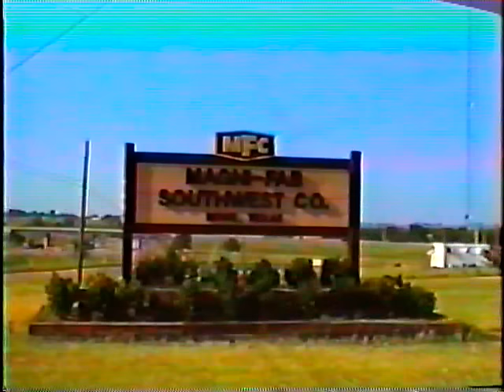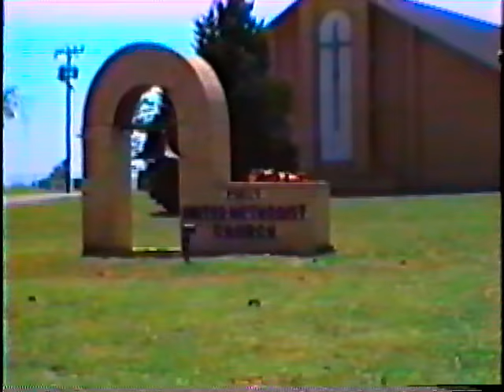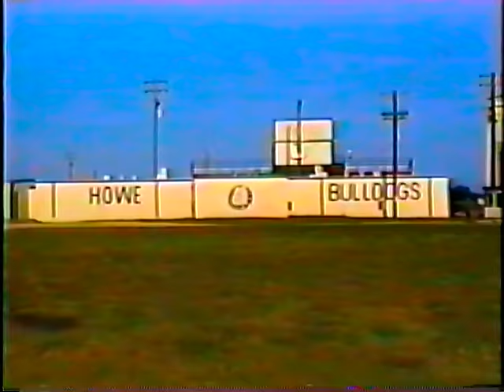1993 marketing video for Howe, Texas - "Here's Howe"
In 1993, the City of Howe put together a pre-internet selling tool.